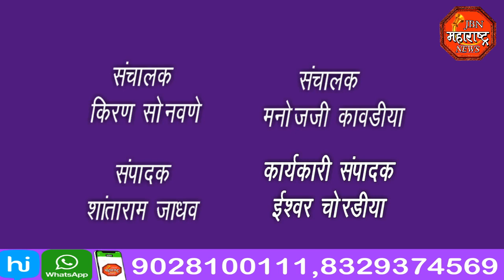jbn maharashtra news jalgaon